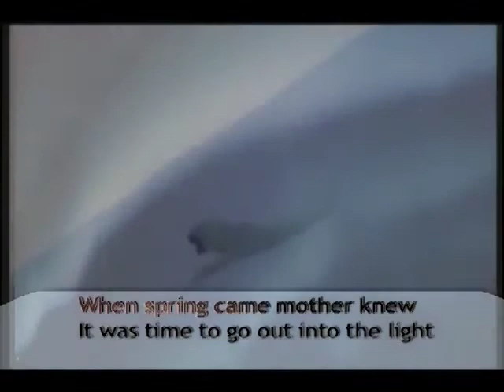Fun Facts About Polar Bears - Look Description